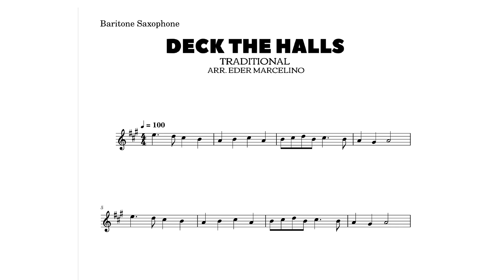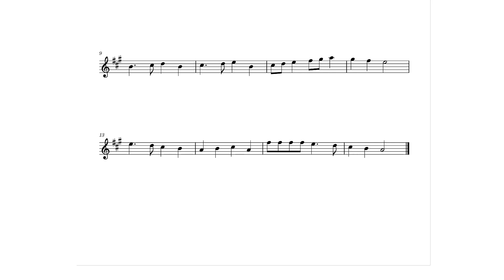Deck the halls - Baritone Saxophone sheet music | 039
Deck the halls - Baritone Saxophone sheet music - Chtismas Sheet music  for concerts, performances, church and filling your home with the joy of Christmas.

Start learning Baritone Sax with this video tutorial. This channel contains a number of high quality and easy to follow sheet music, perfect for beginners or anyone looking to learn to play the Horn in F Quickly.

Deck the halls -  Baritone Saxophone sheet music

These are easy versions of popular Christmas songs and folk songs for TPiano: “Jingle Bells”, “Silent Night”, “The First Noel”, “Joy to the World”, “Auld Lang Syne” and more!

Print these Christmas carols for your Horn in F with this sheet music:

Fa la la la la, la la la la (fa la la la la, la la la la)
Troll the ancient Yuletide carol
Fa la la la la, la la la la la la
Fa la la la la, fa la la la
(Fa la la la la, la la la, fa la la la la, la la la)
While I tell of Yuletide treasure
(Fa la la, la la la, la la la, la la la, fa la la, la la la, la la la la)
Sing we joyous all together, oh
Fa la la la la, la la la la (hey)
Fa la la la la, la la la la la la (oh)
Fa la la la la, fa la la la (oh)
Oh oh fa la la la la, la la la la la la